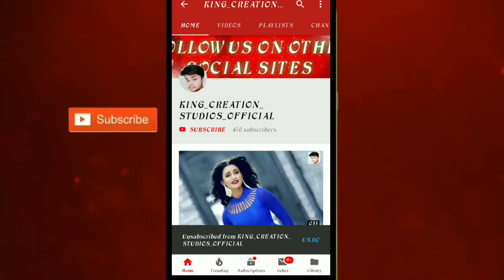💖💖New Love Whatsapp Status Video 2018💖💖